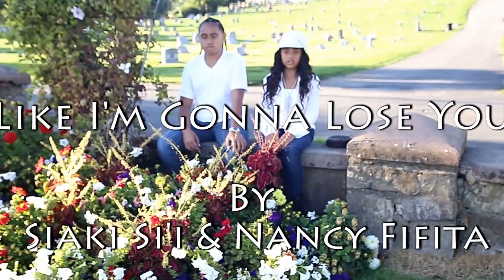Nancy Fifita & Siaki Sii - Like I'm Going To Lose You (Meghan Trainor/John Legend cover)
Thank you so much for taking the time to watch this video!  This project was very dear to our hearts & hit home on a personal level.  This past year we lost so many of our loved ones & so we chose to cover this amazing song because of its powerful message!  Tomorrow is never promised so we should love & appreciate our loved ones today & always!

I’m so thankful I had the opportunity to do my very 1st collaboration with my 1st Cousin Siaki Si’i.  He’s not only talented but thee most loving brother & protector.  Thankful to my Heavenly Father for blessing me with such supportive family/friends & people who work really hard to push my dreams.
Special thanks to everyone behind the scenes who made this project possible:
**David Devaney (AudioWest) for providing us with the best haven to record our music.
 **Melanie Mo’unga (Rose Productions) for your amazing talents in filming/creating this video..
**Aaliyah Rose for all your help behind the scenes, your examples inspire me.
**Susan Leilua & Mr. Charlot (I Am Productions) for all the preparations with personal development.
**Linda Thompkinson (Institute For Vocal Advancement) for helping me discover my true voice.
**My Families Fifita/Sekona/Kona’i/Tavo/Eteaki/Tuupo/Faaui
and my Mom & Dad & Siblings BJ, Sia, Eddie & Salesi for being my #1 supporters!
There is STRENGTH IN NUMBERS and I hope you will continue to help me reach my dreams.